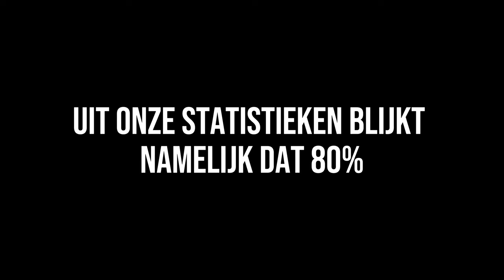De Verborgen Betekenis van Nachtmerries (en Hoe Je Ze Kunt Stoppen)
Heb jij last van nachtmerries en vraag je je af wat ze betekenen? 🛌💭 In deze aflevering duiken we diep in de verborgen betekenis van nachtmerries en geven we je praktische tips om ze te stoppen!

🔍 Wat je in deze video leert:
- De verrassende redenen waarom je nachtmerries hebt.
- Hoe nachtmerries je kunnen helpen je onderbewuste zorgen te begrijpen.
- Effectieve technieken en strategieën om nachtmerries te verminderen of te stoppen zodat je beter slaapt.

- Nachtmerries Hebben WEL Een Betekenis... "Reactie van het Onderbewustzijn" -